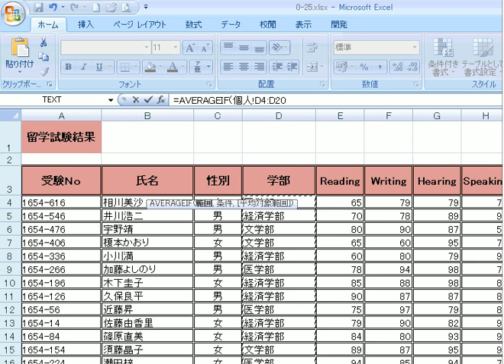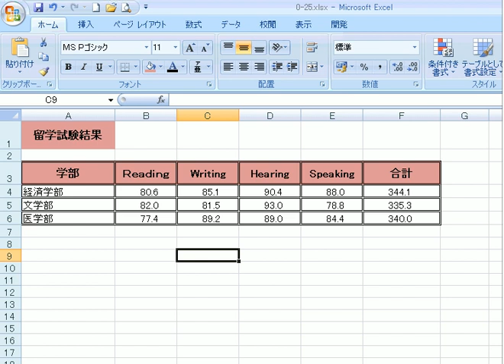数式の作成と編集25-1 / エクセル2007(Excel2007)動画解説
出題ページ

コミュニケーション（英: communication、交流）とは、
 社会生活を営む人間の間で行われる知覚・感情・思考の伝達[1]。
 （生物学）動物個体間での、身振りや音声・匂い等による情報の伝達[1]。

原語がcommunicationなのでカタカナで表記する場合は「コミュニケーション」と表記されるのが正式であり、広辞苑でもそう表記している

事務職とは
事務職 資格
事務職 給料
事務職 志望動機
事務職 やりがい
事務職 種類
一般事務職
事務職 自己PR
事務職 男
事務職 目標
事務職 仕事内容
事務職 年収
事務職 求人
事務職 男性
事務職 新卒
事務職 志望動機 新卒
事務職の志望動機
事務職 志望理由
公務員 事務職
事務職 楽
就職 事務職
事務職 未経験
事務職 アルバイト
事務職 未経験 志望動機
事務職 職務経歴書
松本市 事務職
事務職 志望動機 例文
事務職 大阪
就活 事務職
大学 事務職
事務職 適正
学校事務職
事務職 暇
事務職 仕事
社会福祉法人 事務職
キーエンス 事務職
総合事務職
不動産 事務職
事務職 バイト
名古屋 事務職
事務職 倍率
事務職の種類
事務職 服装
ANA 総合職事務職
事務職 適性
事務職 平均年収
事務職 スキル
事務職 正社員
事務職 内容
事務職の目標
事務職 求人 大阪
事務職 給与
幼稚園 事務職
事務職に必要な資格
事務職一般職spi2の完全対策
事務職に有利な資格
ANA 総合事務職
目標管理 事務職
事務職 パート
大東建託 事務職
事務職 メリット
事務職 採用
事務職 手取り
事務職 魅力
警察事務職
宗像市内 求人 事務職
京都 事務職
アパレル 事務職
事務職 キャリアプラン
事務職 履歴書
事務職 人気
履歴書 志望動機 事務職
法律事務所 事務職
埼玉 事務職
事務職 時給
事務職の求人
事務職 適性検査
立命館アジア太平洋大学 事務職
事務職の魅力
事務職 企業
事務職 求人 新卒
福岡 事務職
富士市 事務職
40代 事務職
事務職 消費カロリー
事務職 電話
事務職の仕事
医療事務職
事務職 業種
事務職求人 富山
地方公務員 事務職
事務職 私服
介護 事務職
事務職 スキルアップ
事務職 喪
事務職募集
事務職 派遣
事務職 転職 志望動機
事務職 評価
事務職 簿記